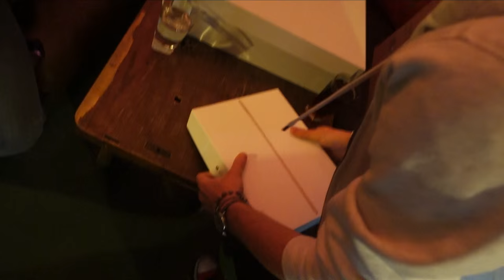5 Urodziny iMagazine | Vlog #126